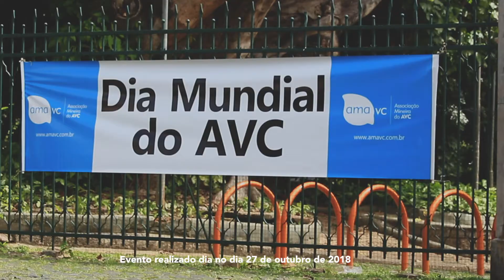Dia Mundial do AVC | Prévia do vídeo oficial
Quem participou do DiaMundialdoAVC pode confirmar FOI INCRÍVEL!!! Quem não pôde ir ao Parque Municipal ontem, hoje pode sentir um pouco da emoção com este registro feito pela @territorioaudiovisual 💙

Esta é uma prévia do vídeo oficial do evento. Em breve divulgaremos o completo 😘 💙Gratidão💙